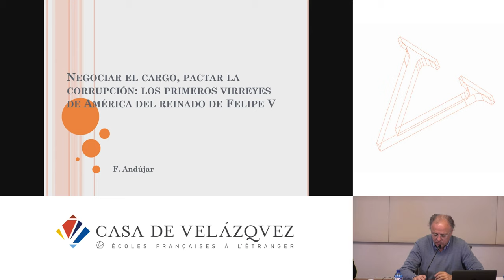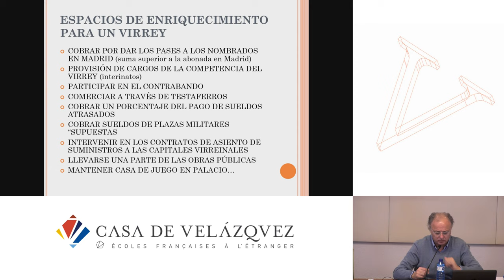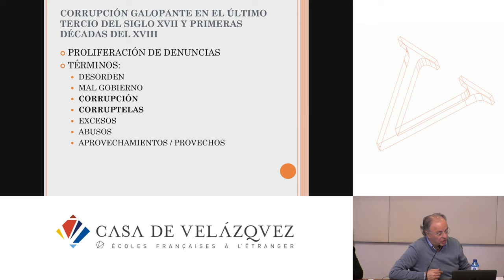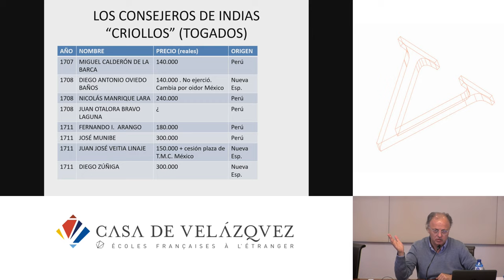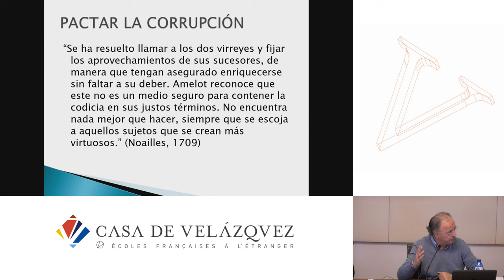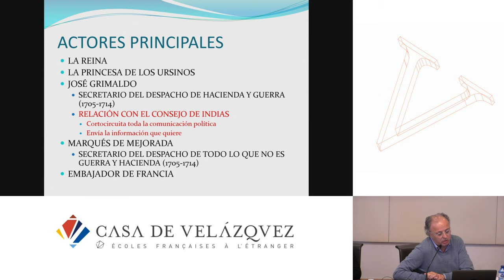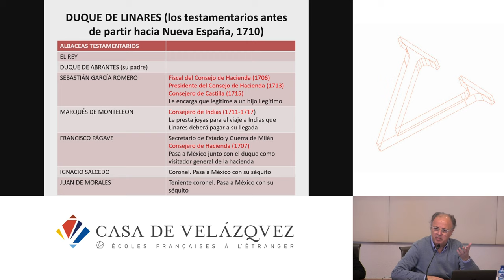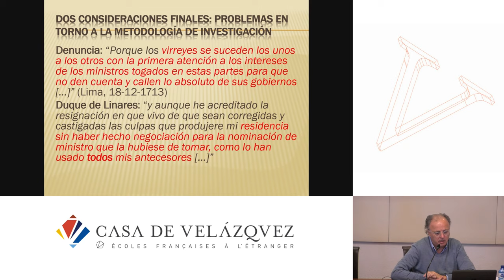Negociar el cargo, pactar la corrupción: los primeros virreyes de América del reinado de Felipe V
Andújar Castillo Francisco
   Podcasts de la Casa de Velázquez